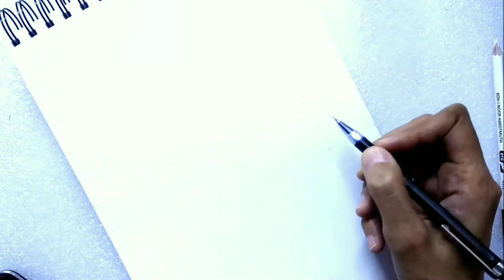Upcoming wrestler ❤️Little Champion 😊😊😊😊 | Draw by grid method | Baby sketch.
Upcoming wrestler ❤️Little Champion, Baby Sketch

Easy way to create outline of portrait.

Musician:@iksonofficial

Upcoming wrestler

Little Champion 😊😊😊😊

@arjunpawangeet son of @geetaphogat & @pawankumar_saroha86

Keep following me on Facebook and Instagram.